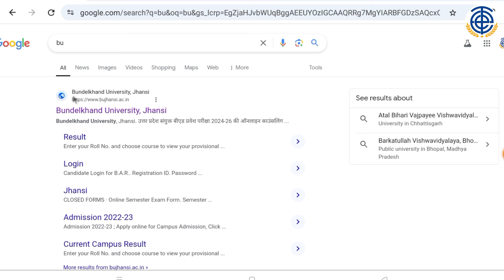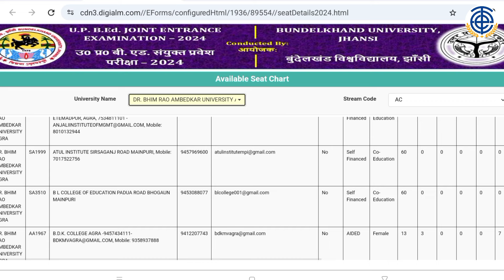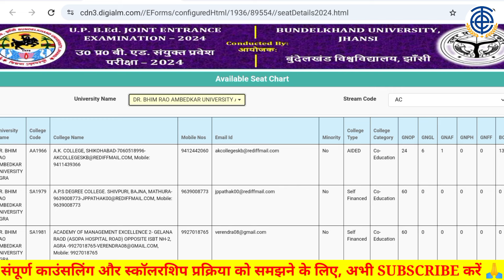Up bed new college list 2024-25 | फर्जी कॉलेज ऐसे चेक करें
bed entrance counselling date 2024
up bed 2024 counselling kab se shuru hogi
bed entrance counselling kab se shuru hogi
up bed entrance 2024 counselling process
bed entrance 2024 counselling process
up bed counselling process 2024
bed entrance2024Counsellingkaisekare

Up bed entrance government college kitne marks per milega
Up bed 2024 government college kitni rank chahiye
Bed entrance government college me admission lene ke liye kitne number chahiye
Up bed 2024 government college me admission lene ke liye kitne number number chahiye

Adarsh Sir
Adarsh Sir Bed